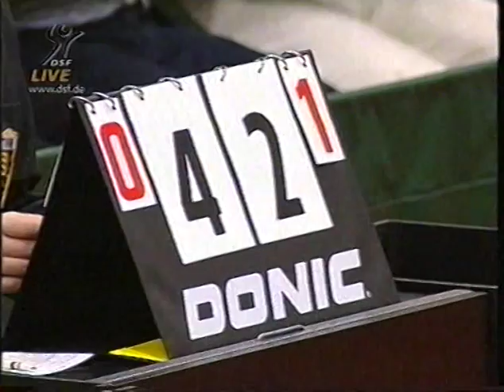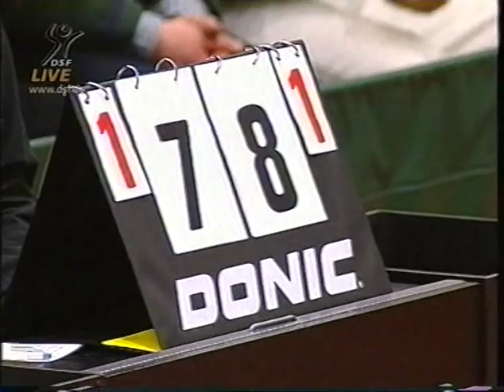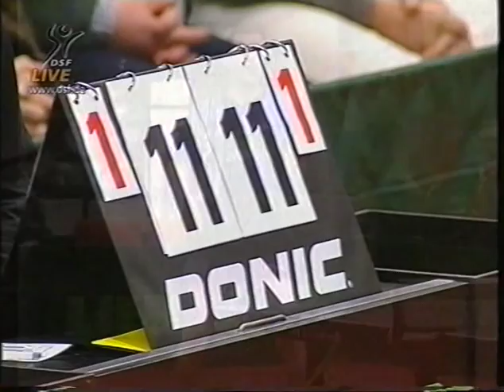Tischtennis Bundesliga Andrzej Grubba vs Jorgen Persson Feb 1998 Der Kommentar Torben Wosik